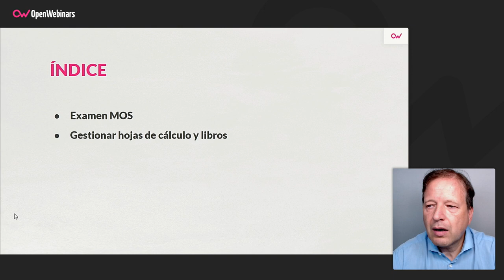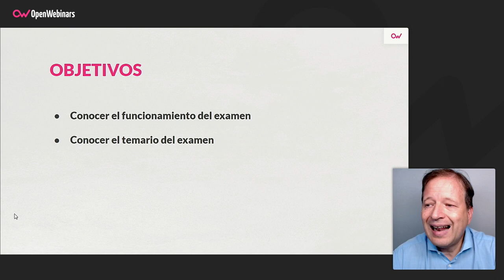Curso de certificación Excel Associate MO-200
Si quieres aprobar el examen de la certificación Excel Associate MO-200, esta formación te permitirá trabajar con el temario correspondiente, consiguiendo así una mejor preparación y una mayor garantía de obtener la certificación.

- Gestionar hojas de cálculo y libros
- Gestionar rangos y celdas de datos
- Gestionar tablas y datos de tablas
- Realizar operaciones usando fórmulas y funciones
- Gestionar gráficos